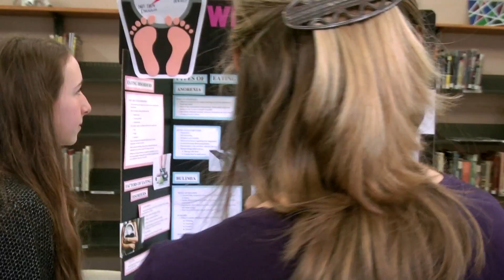HRHS IB Health Fair 2015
The International Baccalaureate Program at Heritage Regional High School provides a nurturing environment where how students learn is just as important as what they learn about themselves and the world around them.  The secondary 3 students held a health fair during IB Week exploring health issues important to teens.